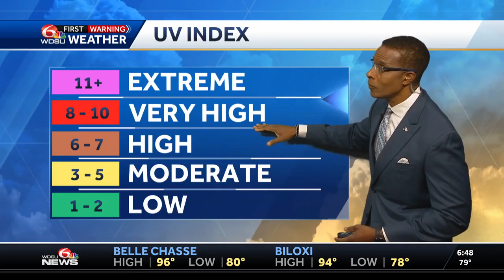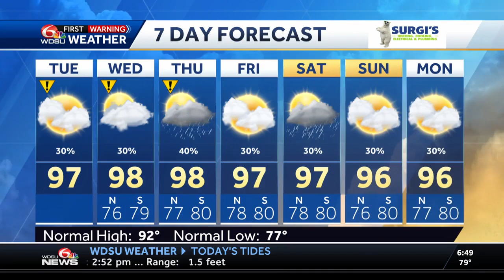A Heat Advisory for Tuesday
A Heat Advisory and Air Quality Alert in effect today. Expect a partly cloudy, very hot and humid day with a 30% chance of rain and storms and afternoon temperatures in the mid to upper 90s, heat index up to 112 degrees.